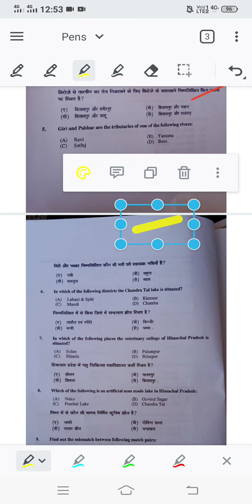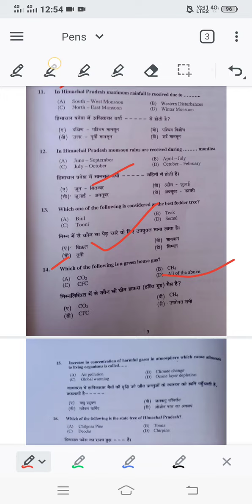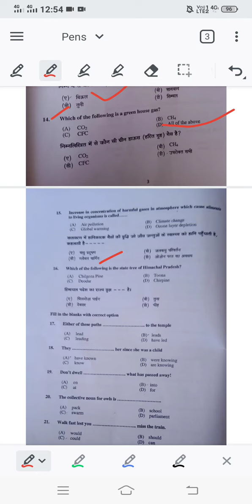HP forest guard answer key|| HP Gk part